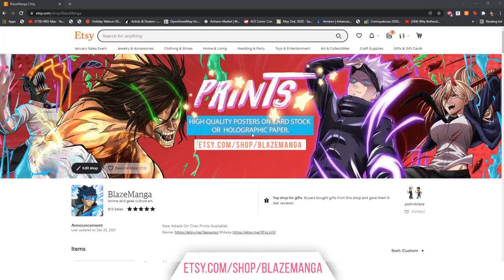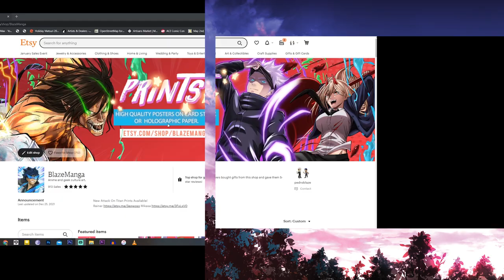Attack on Titan Season 4 Episode 28 The Dawn of Humanity REACTION and Review